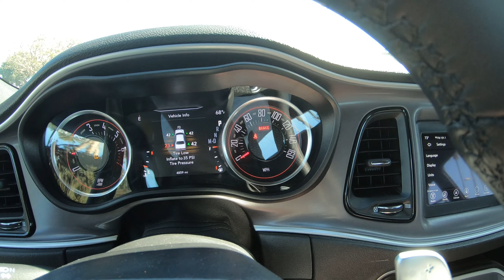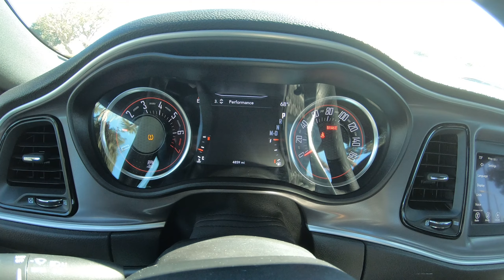ダッジチャレンジャーのレビュー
アメリカ出張で車指定せずにレンタカーしたら、こんなマッスルカーが当たりました。嬉しがってレビューしています。